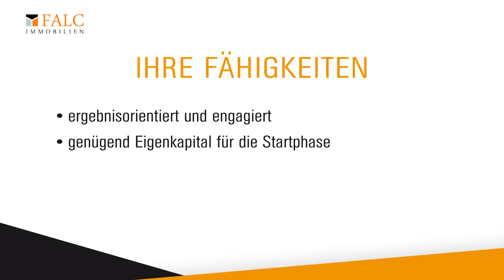Günther Thal über seinen Einstieg als Büropartner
Büropartner Günther Thal spricht über das, was man beim Einstieg in das Falc Lizenzsystem mitbringen sollte.